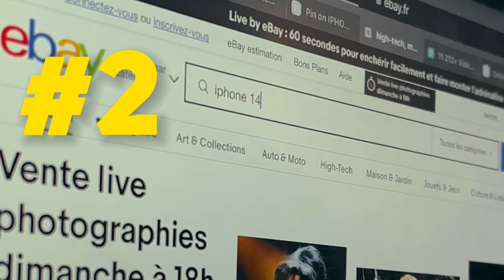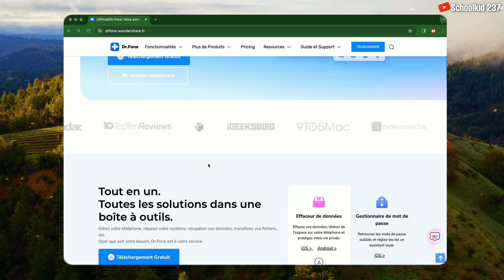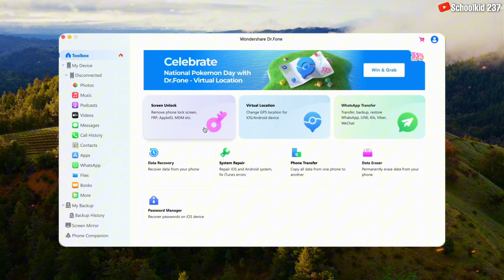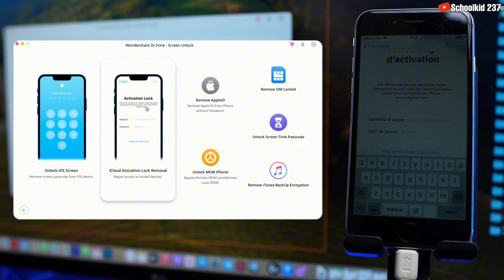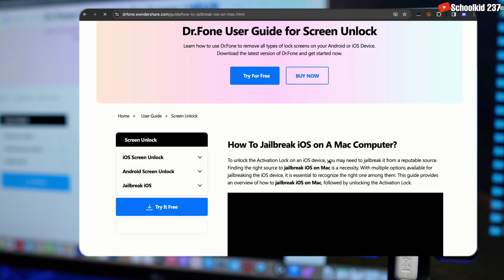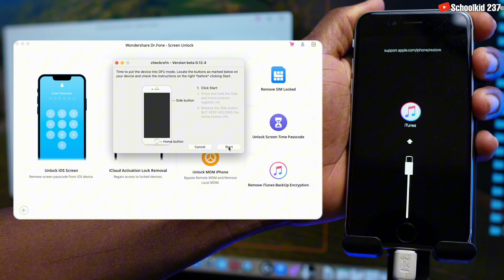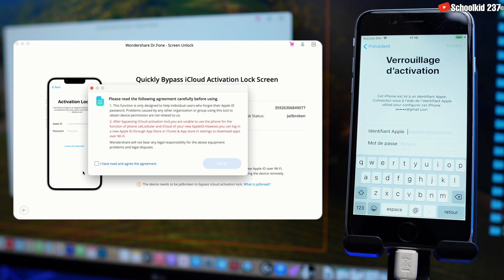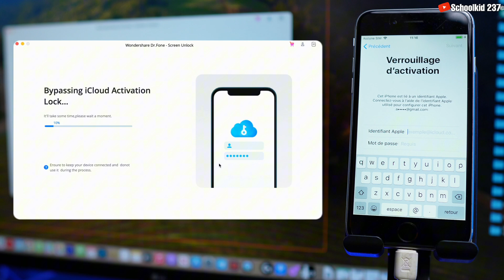Comment débloquer un iPhone bloqué iCloud FACILEMENT !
Comment débloquer son iPhone bloqué iCloud Facilement. Découvrez comment déverrouiller un iPhone bloque sur iCloud sans l'identifiant Apple et sans le mot de passe avec Wondershare Dr.Fone. Suivez les étapes Simple pour débloquer un iPhone ou iPad bloqué sur le verrouillage d'activation iCloud en quelques minutes. Si vous avez acheté un iPhone sur eBay et l'iPhone affiche le message "iPhone limiter au propriétaire" ou "Utilisation de l'iPhone restreinte à la personne à qui il appartient" ou tous simplement "Verrouillage d'activation" alors, suivez cette vidéo maintenant !

HORODATAGE
00:00 introduction
01:18 Déblocage de l'application
04:20 Jailbreak
06:04 Débloquez iCloud en 1 clic